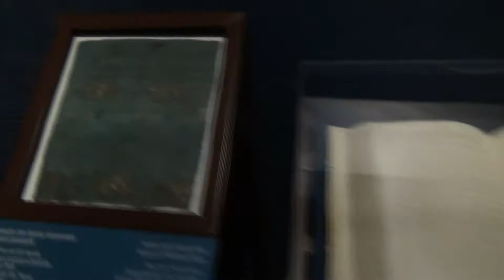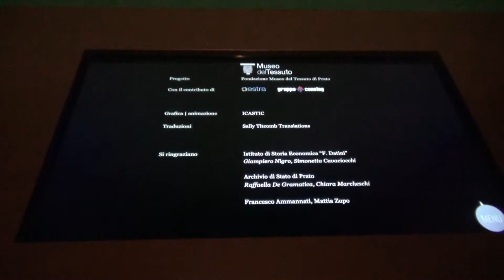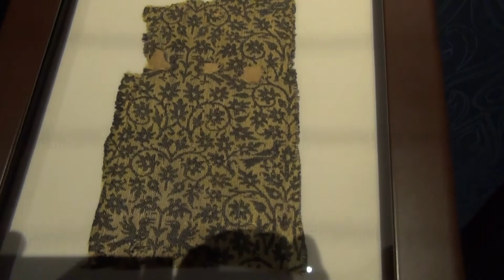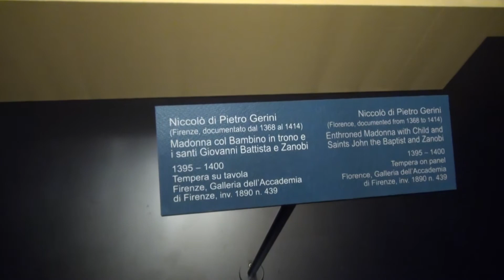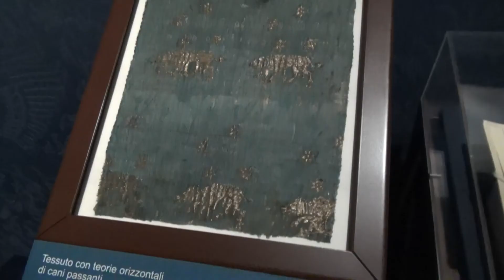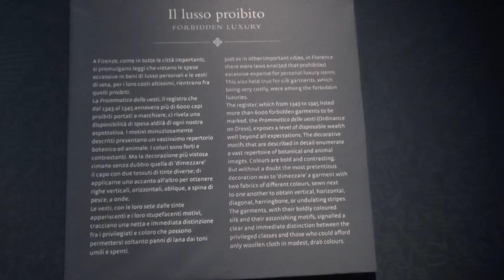L'arte tessile alla Galleria dell'Accademia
Alla Galleria dell'Accademia arriva l'arte tessile fiorentina del '300. L’esposizione mostra come la qualità della lana e della seta dei prodotti fiorentini raggiunse ogni angolo del mondo. Nella mostra 'Tessuto e ricchezza a Firenze nel Trecento. Lana, seta, pittura' è esposto anche  un grazioso vestitino in lana prestato dal National Museum di Copenhagen, confezionato sulla metà del XIV secolo per una bambina.